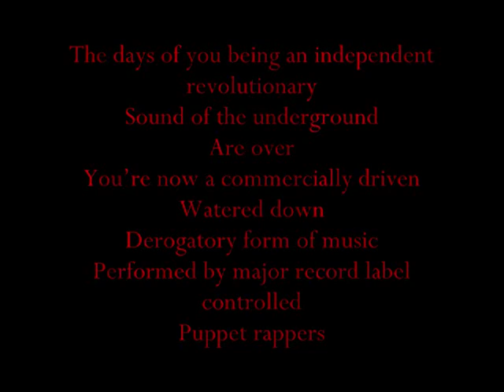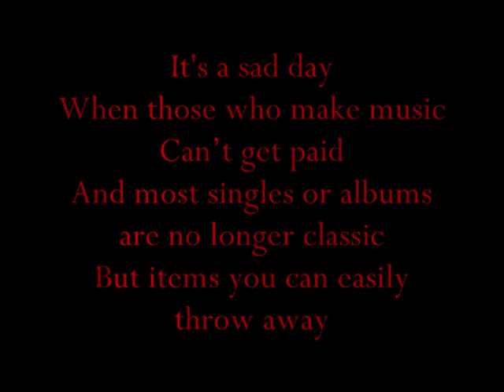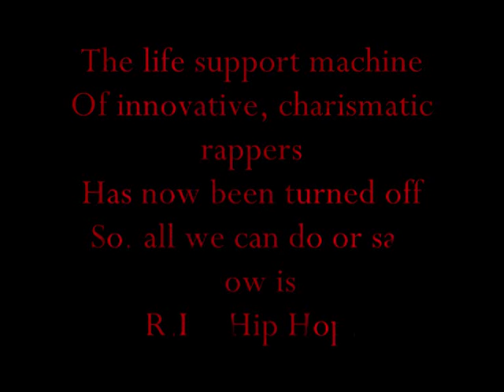R.I.P Hip Hop by Sinclair Farrell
By Poet & Author Sinclair Azubuike Farrell.

All books by Sinclair